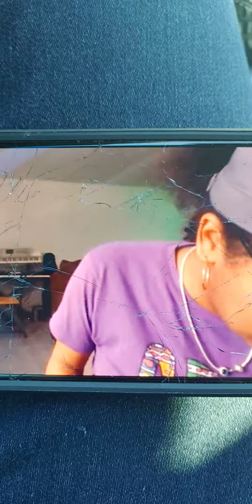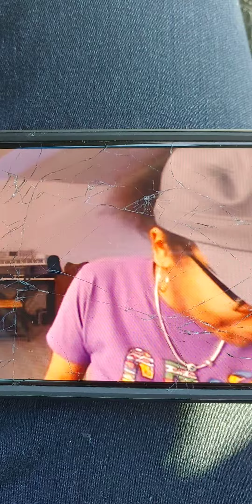The COOLEST Chef in Michigan,& the world,sang to me!!🥰🥰